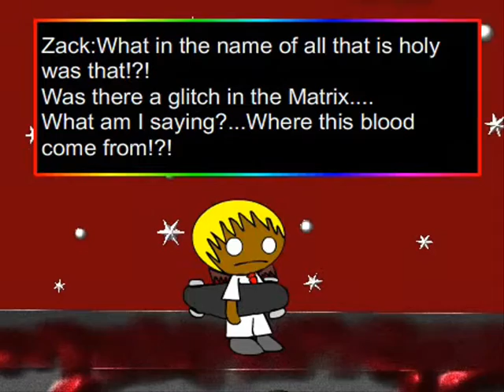Luna-PrincessNinjato Halloween cartoon 2013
this is my Halloween  cartoon for this year...enjoy and take a wild guess what kind of parody this is